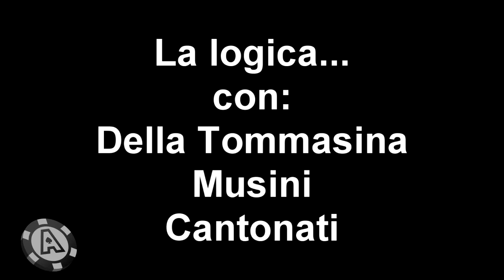Non solo poker... - ep. 5 - Lezioni di logica...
Sketch e barzellette riadattate al mondo del poker (e non) interpretate dai giocatori italiani